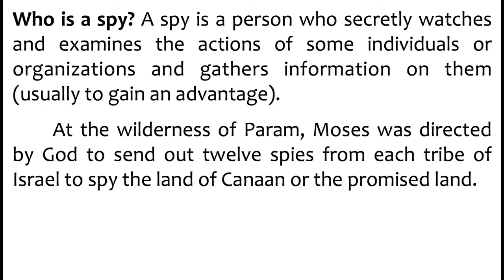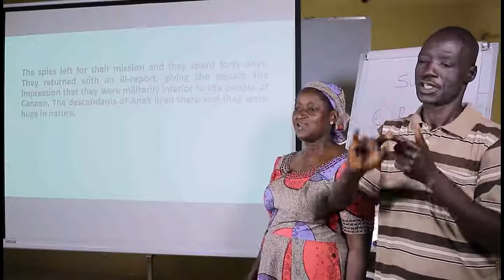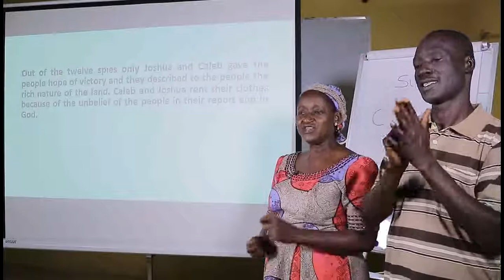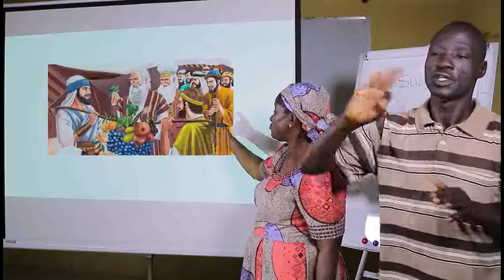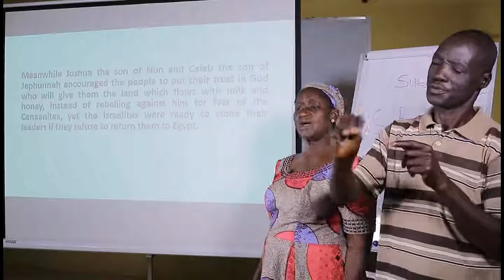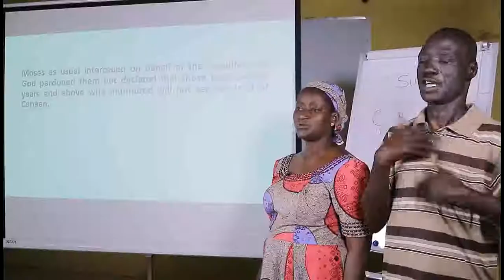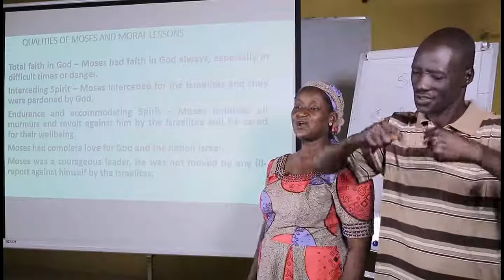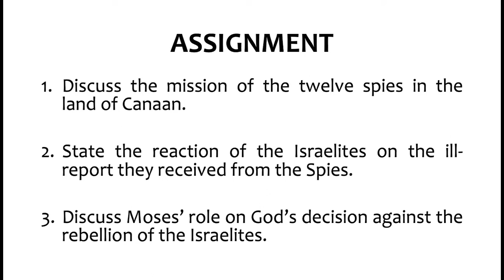C R S - Moses Sent Out Twelve Spies